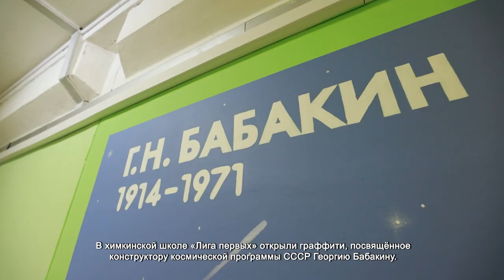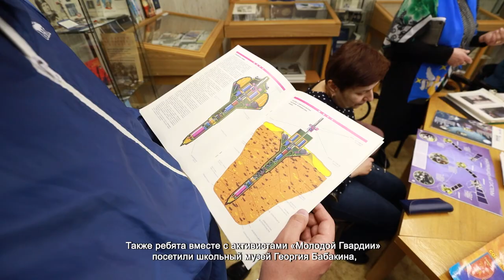В ШКОЛЕ «ЛИГА ПЕРВЫХ» ОТКРЫЛИ ГРАФФИТИ-ПОРТРЕТ КОНСТРУКТОРА ГЕОРГИЯ БАБАКИНА